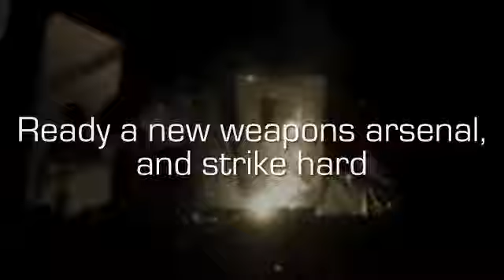Phoenix Rising: Day Of Judgment by William W. Johnstone & J.A. Johnstone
Our worst nightmares have come to pass: America has been taken over and is ruled by Muslims. The USA is now called the  Islamic Republic of Enlightenment. Sharia is the law of the land. Americans have a choice—convert or die.

You Didn't Build That

Three armies of brave but outgunned patriots—the Brotherhood of Loyalists, the Brotherhood of Liberty, and the United Patriots—send emissaries to Jake Lantz and Bob Varney at Firebase Freedom. Their goal: establish a more perfect union, revive the Constitution, and ultimately take back all of America.

The new capitol of New America is Mobile, Alabama. But the enemy is the same. The United Islamic Republic of Enlightenment is not giving up without a bitter, bloody fight. With the World Caliphate of Holy Path Islam behind them they are stronger than ever in their evil history. But so is a new America gathering force. Battle lines are drawn, new weapons tested. The United States of America—the Land of the Free—will rise again.

First Time In Print!